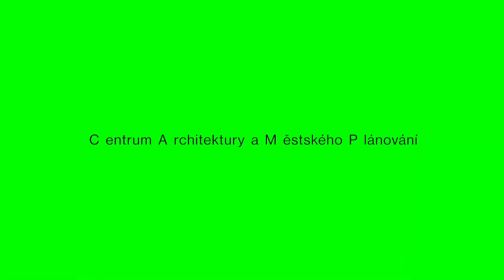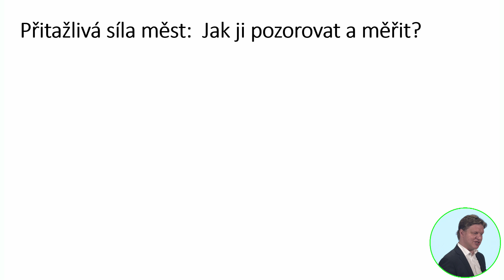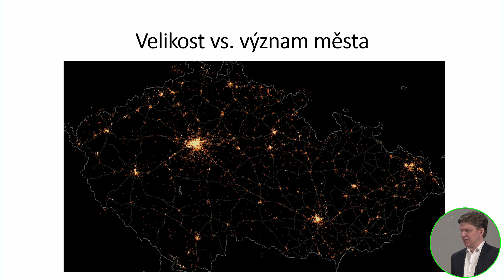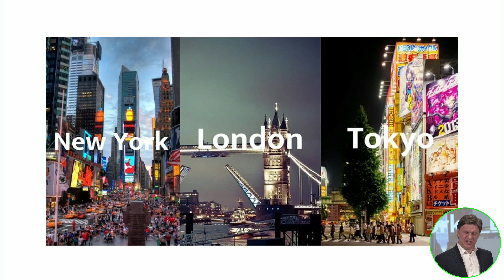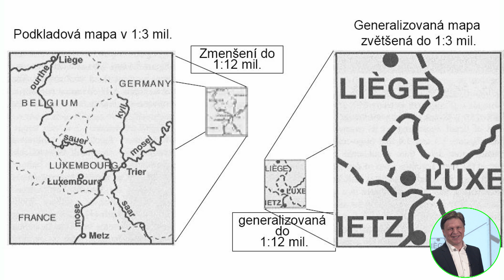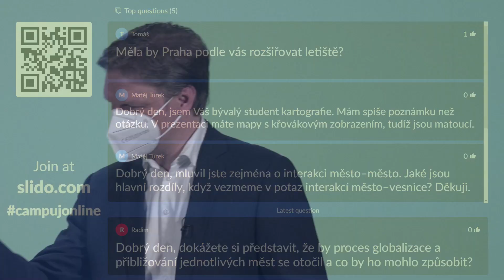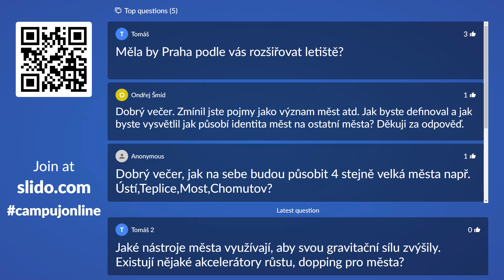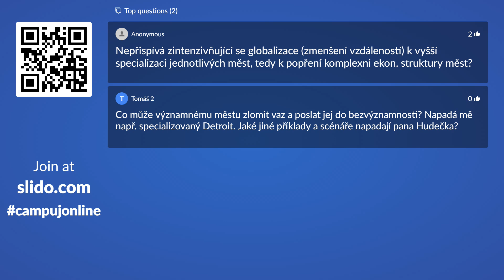Tomáš Hudeček: Městověda II.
Tak jako lidé žijí mezi ostatními lidmi, tak i městské organismy žijí mezi dalšími městy, a to v tzv. systému osídlení. Jak se v něm k sobě chovají? Jsou to přátelé či soupeři? Jsou jejich vztahy pevné a neměnné? A jak tyto vztahy vypadaly dříve, co s nimi dělá současný vývoj, zmenšující se svět, globalizace či pandemie? Na tato a další témata se zaměří v pokračování první série přednášek Tomáš Hudeček, bývalý primátor, docent městského stavitelství a v současné době mj. také ředitel sekce rozvoje města Institutu plánování a rozvoje hlavního města Prahy.